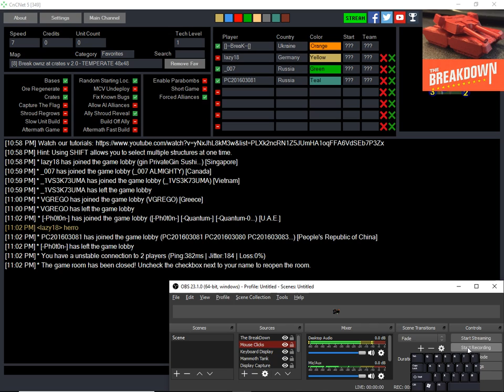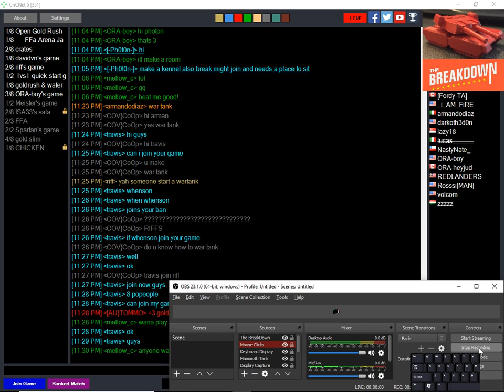■ ■ almost 30 min crate game ■ ■